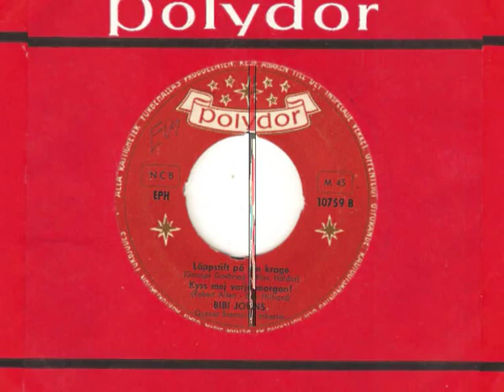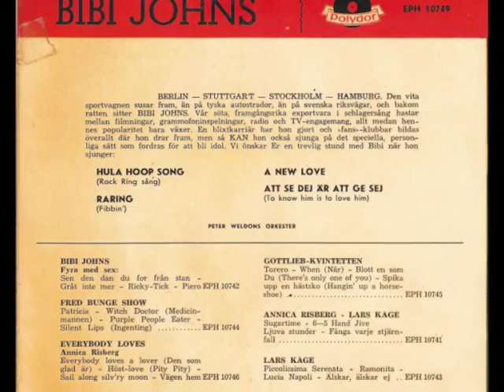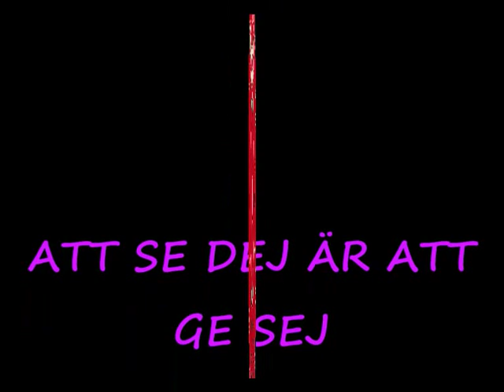Bibi Johns - Att Se Dej Är Att Ge Sej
Polydor EP EPH 10749, 1958.
Detta är en svensk version av "To Know Him Is To Love Him", Teddy-Bears hit.
Phil Spector ingick ju i den gruppen.
Det är scanningar från mina EP-skivor med Bibi som syns i videon.
Finns det någon som kan hjälpa mig med fodralet till EP:n med "Läppstift På Din Krage"? Eller en scanning av båda sidorna på den?